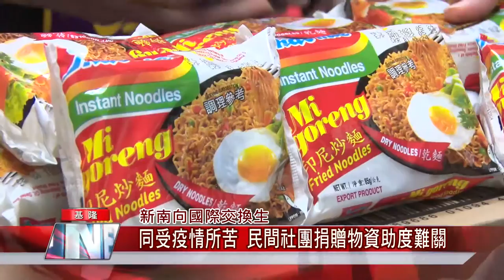新聞 基隆|愛心 活動|獅子會 公益|家鄉 美食|國際 學生|中嘉新聞 2021|新南向國際交換生 同受疫情所苦 民間社團捐贈物資助度難關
三級警戒造成國際學生喪失工讀機會生活陷困境民間社團伸援手助度難關

（中嘉吉隆新聞記者張啟騰/基隆報導）因應新冠肺炎疫情爆發而採取第三級警戒的防疫措施不只讓國內許多行業受到影響，國際交換學生同樣受到波及，失去打工賺取生活費的機會，只能依靠家鄉父母資助，立法委員蔡適應得知後與台灣頭國際交流協會及台北太極藝術美學獅子會方面共同捐贈白米泡麵等物資給這群新南向的交換學生，希望協助學生們維持日常生活，與國人共度疫情難關。